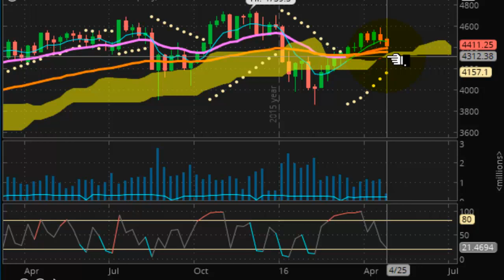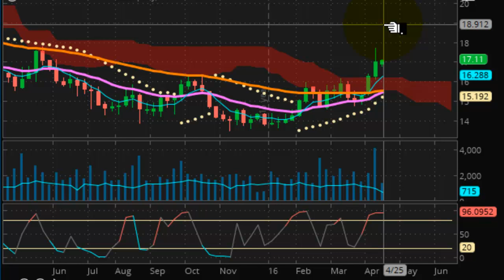TVR [#35] 04/27/2016 FOMC IN A TOUGH SPOT GOLD, SILVER AND OIL COULD GO PARABOLIC!